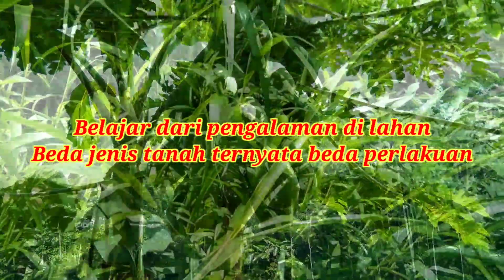Cara menetralkan ph tanah sesuai jenis tanah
cara menetralkan ph tanah sesuai dengan jenis tanah, pada dasarnya unsur hara yang di butuhkan oleh tanaman akan terserap oleh akar dengan baik apabila ph pada tanah atau media tanam pada level netral yaitu pada angka 6-7
untuk mengetahui tanah tersebut apakah ph nya asam atau basa,petani sudah memiliki pengetahuan sederhana tentang cara mengetahui ph tanah ,seperti cara mengetahui ph tanah dengan melihat tumbuhan sekitar,mengetahui ph tanah tanpa alat,cara mengetahui ph tanah dengan kunyit,bahkan cara mengetahui ph tanah dengan alat ph meter tanah
adapun cara menetralkan ph tanah ada banyak cara seperti menetralkan ph tanah dengan kapur pertanian,menetralkan ph tanah dengan arang sekam,dan menetralkan ph tanah dengan garam grosok,namu semua itu harus di lihat jenis dan karakter tanah itu sendiri idealnya menggunakan cara yang mana yang tidak berdampak buruk pada lahan tersebut
sumak video pengalaman ini hingga akhir semoga bermanfaat,,,jangan lupa subrek channel ini#phtanah